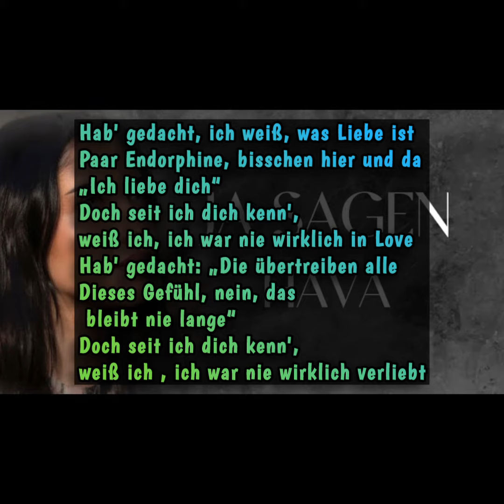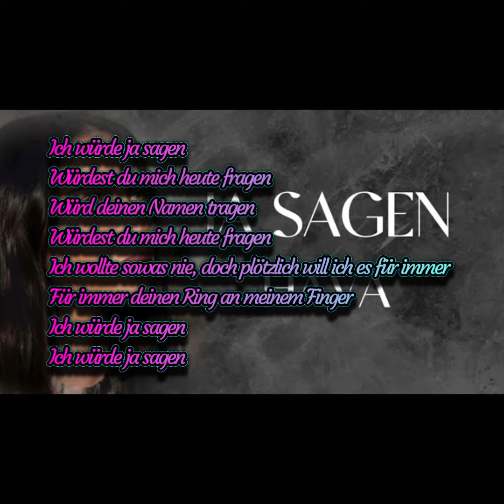HAVA JA SAGEN LYRICS